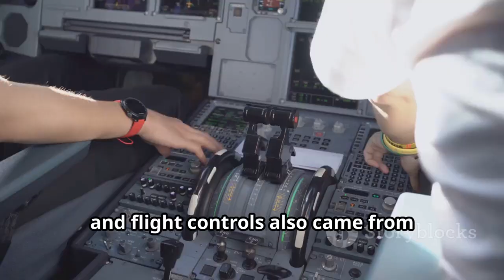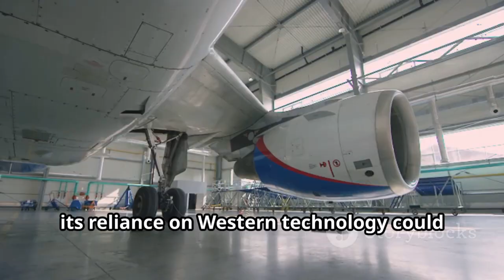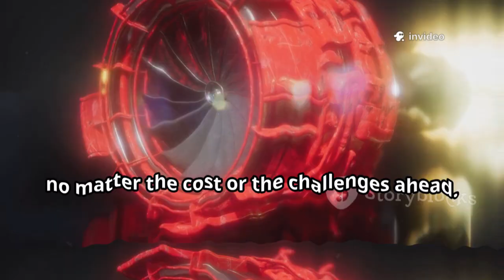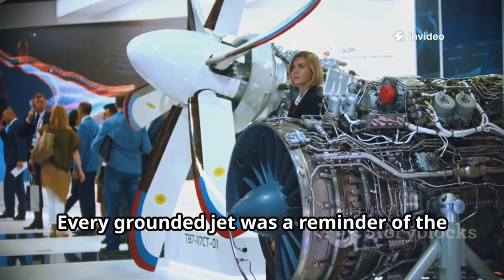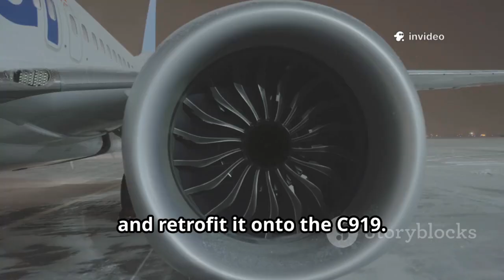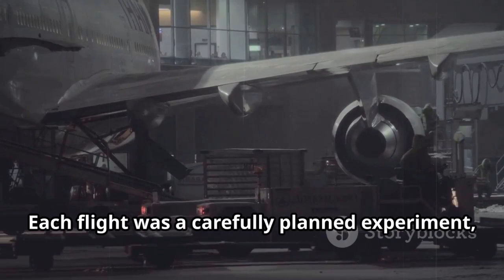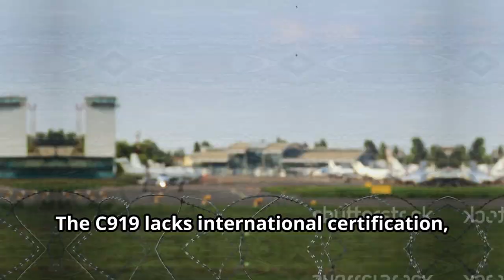C919’s Revenge: China Builds Its Own Engine After US Blockade!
IN This vedio we put light to know  how US restrictions backfired and pushed China to develop its own advanced jet engine for the C919 — a milestone reshaping global aviation competition.